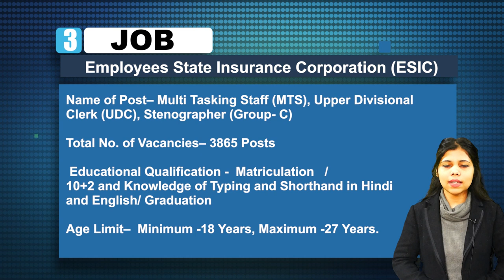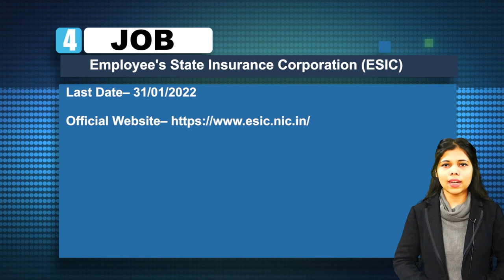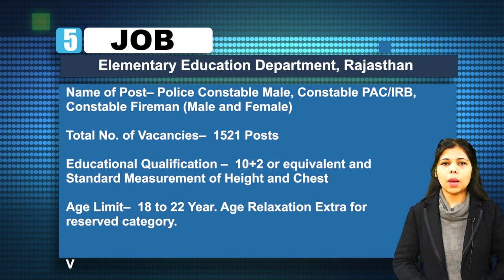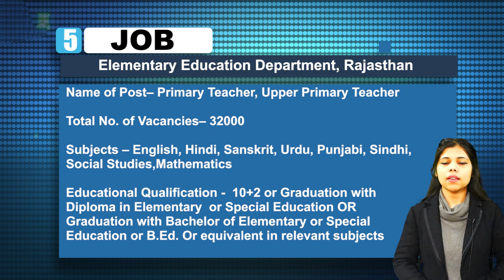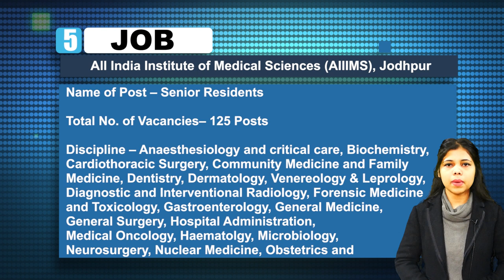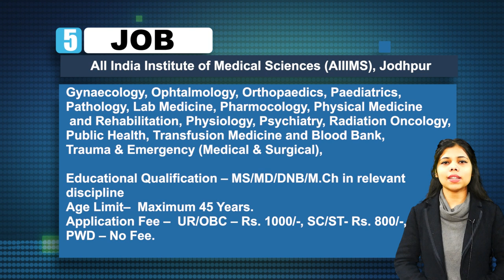January, 2nd Week 2022 Job Vacancy Recruitment news- Vacancy in OPSC, DSSSB, ESIC, MPHC, UKSSSC.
Get Latest Indian Government Job Vacancy Notice of  2nd Week of January, 2022.  Vacancy in   OPSC, DSSSB, ESIC, MPHC, UKSSSC, Rajasthan Education Department, AIIMS, BSF, MPSC, MPNHM

1. OPSC Vacancy Details -

3.  ESIC  Vacancy Details -

4 ESIC Hospital Recruitment Details - .

5.  MPHC Recruitment Details -

6 . UKSSSC Recruitment Details -

7. Education Department Rajasthan Recruitment Details -.
8.   OPSC Vacancy Details -

9. AIIMS Jodhpur Recruitment Details -

11. MPSC Recruitment Details -

12.  MPNHM Recruitment Details -

Hash Tags #